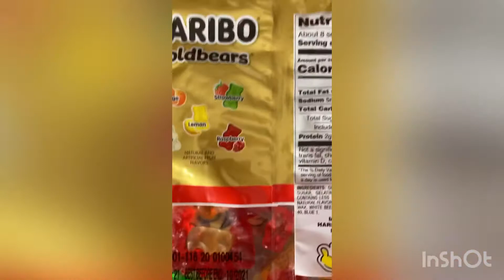Gummy bear TASTE challenge!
Mely, her sister and brother decided to do a gummy bear taste challenge! As you know it’s difficult to taste the difference between the flavors.